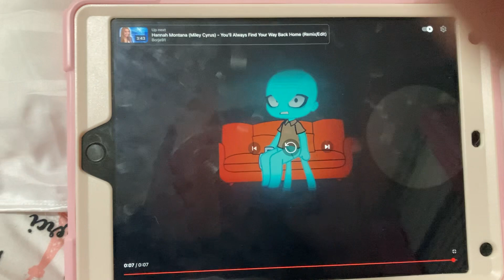I react to “Squidward sees me (Samantha) in his house”